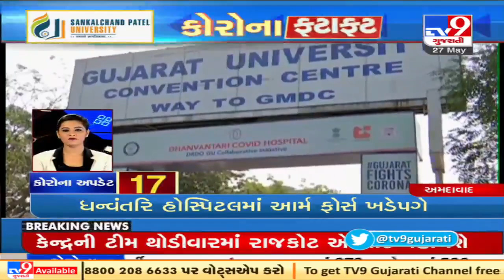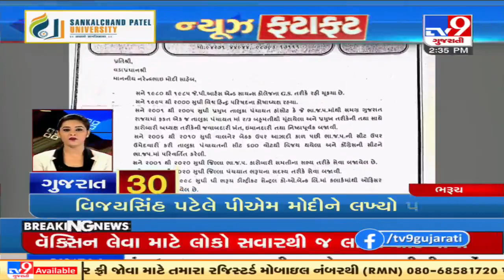Top news stories from Gujarat : 27/5/2021 | TV9News